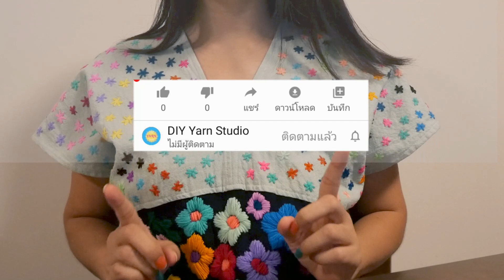Amazing Woolen Flower Making with Fork - Diy Wool Craft Ideas - How to No Crochet Flower,Yarn Flower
Hello, Friends 🥰💖

IG and TikTok also 👉 "ViVi Berry Crochet"

ps: music from youtube studio